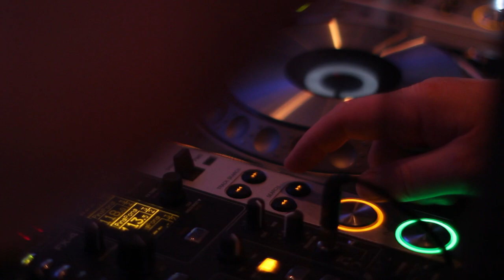John Digweed at Cafe Mambo Opening